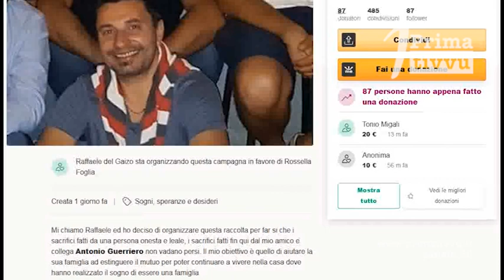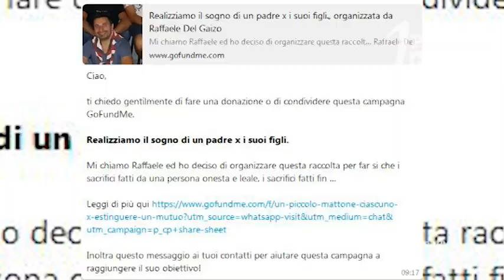Poliziotto irpino muore d’infarto: i colleghi aiutano la famiglia a pagare il mutuo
Gli agenti del reparto prevenzione crimine di Napoli hanno avviato una raccolta fondi per aiutare la famiglia di Antonio Guerriero a estinguere il mutuo. Il 47enne poliziotto di Montoro è morto per infarto.